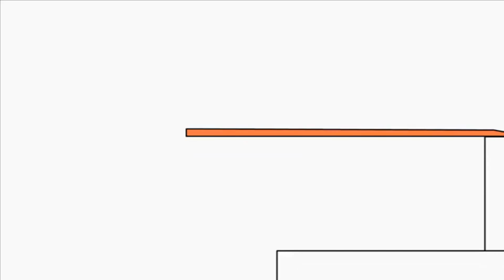Копия видео "BRUNO THE GREAT Full Screen HD"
Bruno the Great - Il Trampolino (Бруно Великий - батут)

Початкова заставка
Мускул приносить напис «Чудовий», ставить її на землю і показує на себе. Тут приходить / приїжджає / прилітає Бруно і ставить на «Чудовий» напис «Бруно». Мускул злиться і йде, над написом «Бруно Чудовий» з'являється логотип